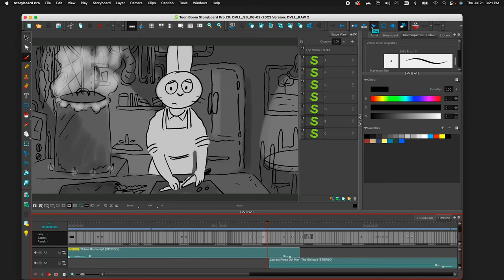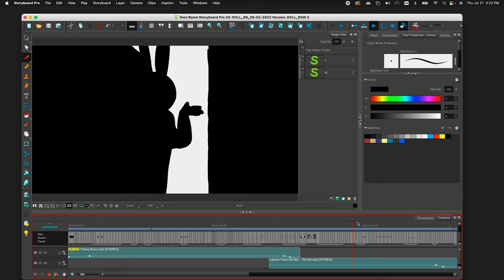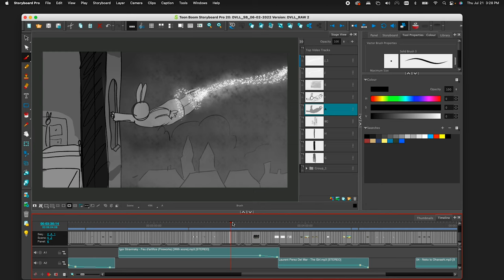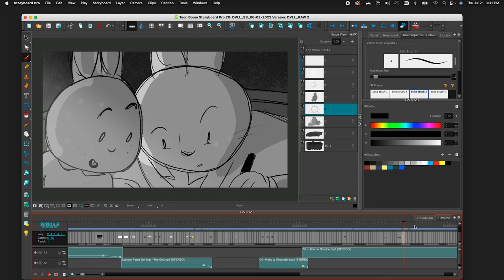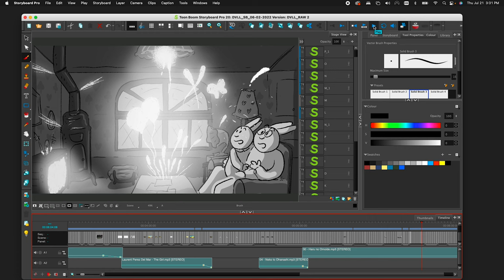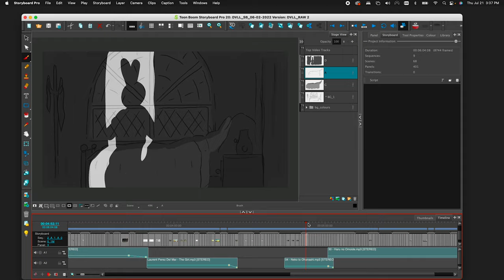D’où viennent les lapins et Storyboard Pro (FRENCH)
Colin Racicot, Réalisateur, Studio Niloc, nous fait découvrir les storyboards créés dans Storyboard Pro.

► En savoir plus sur les nouveautés de Toon Boom Harmony. Découvrez les dernières fonctionnalités et téléchargez une version d'essai gratuite de 21 jours

►Envie de suivre ? Vous pouvez visiter notre site Web pour télécharger un essai de 21 jours de Storyboard Pro:

► En savoir plus sur les licences étudiantes pour Harmony et Storyboard Pro